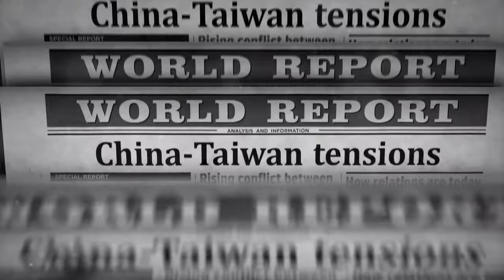Taiwan's Concern: A Looming Threat by China